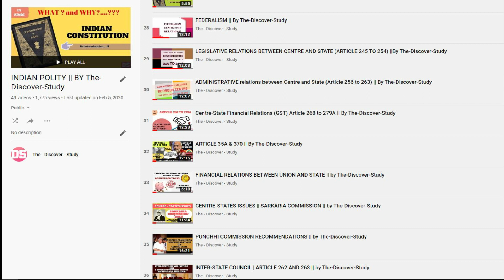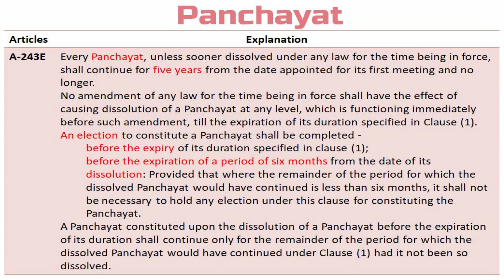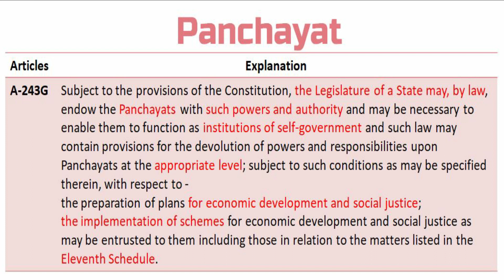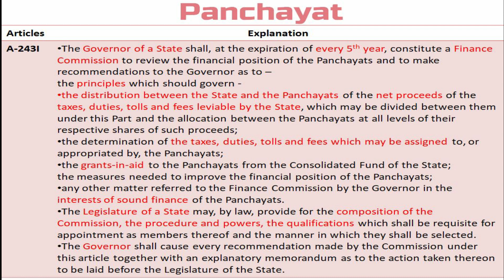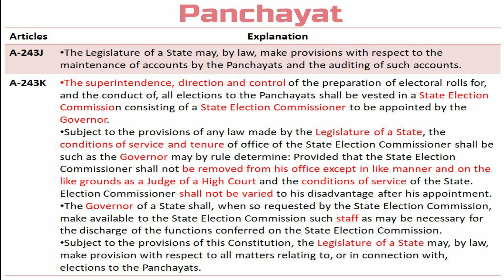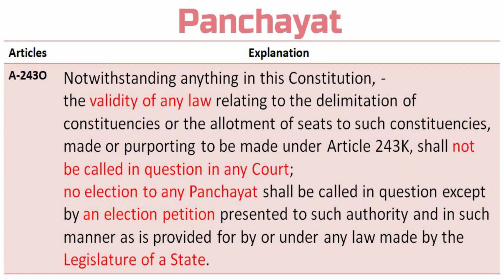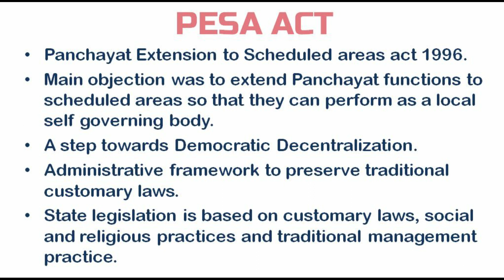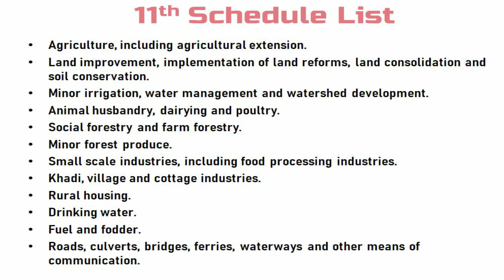Panchayati Raj System | Article 243 to 243O of the Indian Constitution | PESA Act 1996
Welcome to our in-depth exploration of the Panchayati Raj System and its various committees, a foundational element of local governance in India. The Panchayati Raj framework was established to empower local self-governance in rural areas, ensuring that communities have a voice in their own development.
In this video, we will delve into the evolution of the Panchayati Raj committees, highlighting key milestones and the implementation of the Panchayati Raj Act. We’ll discuss how these committees play a crucial role in village governance, along with their responsibilities in promoting rural development. You’ll learn about different tiers of governance, including the Gram Panchayat, and how state-level committees support decentralized decision-making.
Understanding the Panchayati Raj System is vital for grasping the democratic processes at the grassroots level. Through the lens of pioneering committees, we will illustrate their importance in fostering community participation and enhancing the empowerment of local populations.
Article 243: Definitions
Article 243A: Gram Sabha
Article 243B: Constitution of Panchayats
Article 243C: Composition of Panchayats
Article 243D: Reservation of seats
Article 243E: Duration of Panchayats, etc.
Article 243F: Disqualifications for membership
Article 243G: Powers, authority and responsibilities of Panchayats
Article 243H: Powers to impose taxes by, and Funds of, the Panchayats
Article 243-I: Constitution of Finance Commission to review financial position
Article 243J: Audit of accounts of Panchayats
Article 243K: Elections to the Panchayats
Article 243L: Application to Union territories
Article 243M: Part not to apply to certain areas
Article 243N: Continuance of existing laws and Panchayats
Article 243-O: Bar to interference by courts in electoral matters